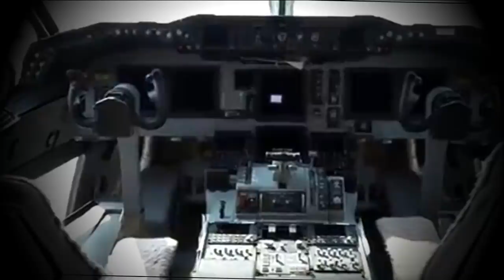Shinzō Abe: "O sistema de interferência eletrônica do Japão vai neutralizar a Rússia e China".